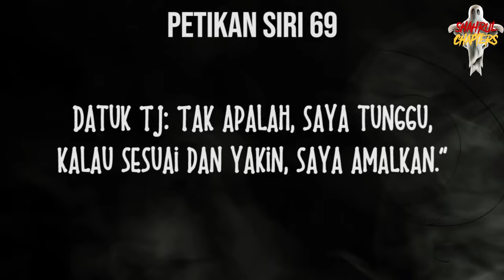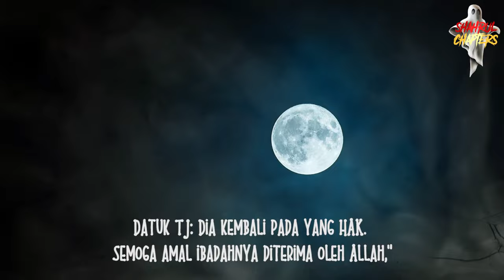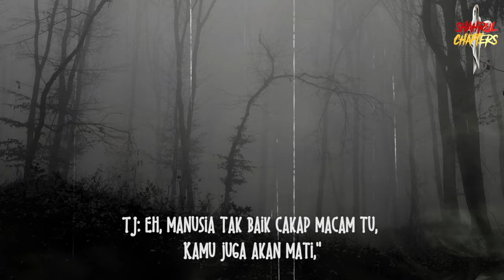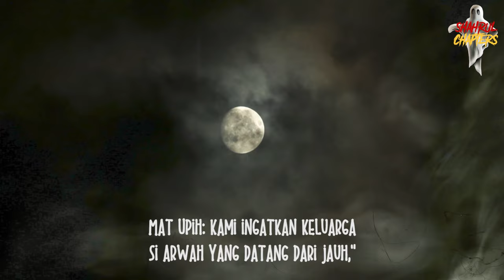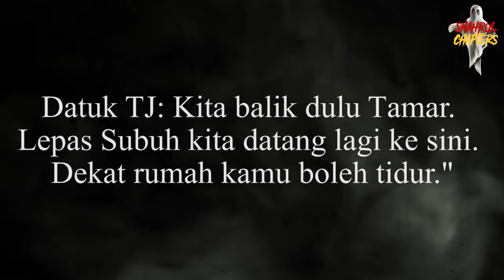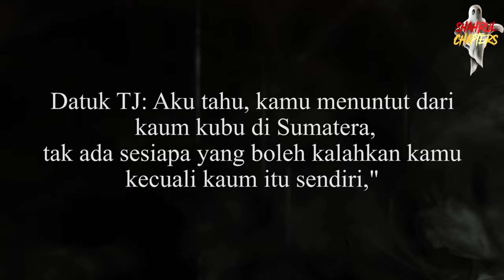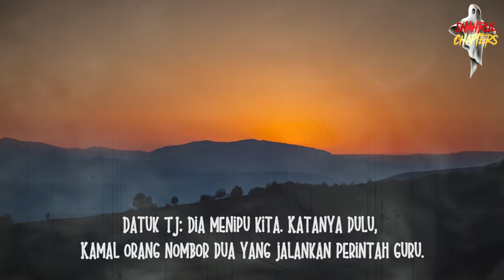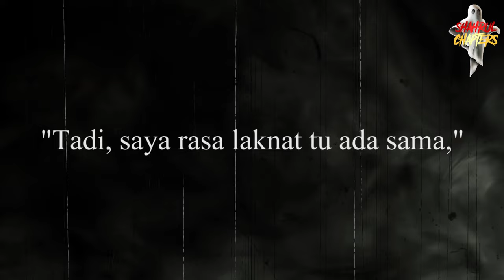BANTAL PELUK BERJALAN MALAM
Assalammualaikum semua,dalam video kali ni,saya akan sambung cerita bercakap dengan jin siri 70,yang mana terlepas siri² sebelum ni,saya letakkan link playlist di bawah,

NAK TANYA TENTANG LAMPU BOLA BENANG?KLIK LINK WASAP NI...

Laman sosial

"ADIOSAAAA

ATTRIBUTION